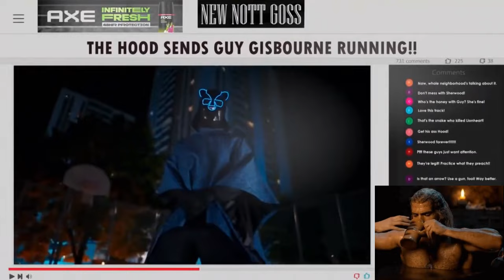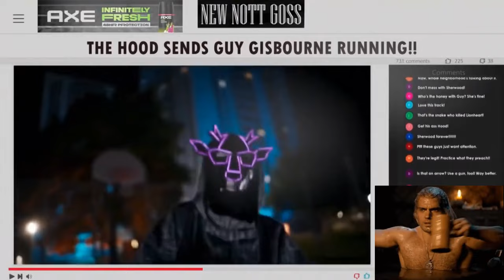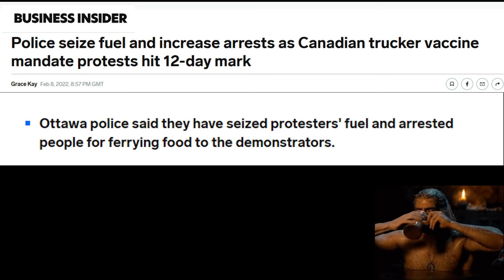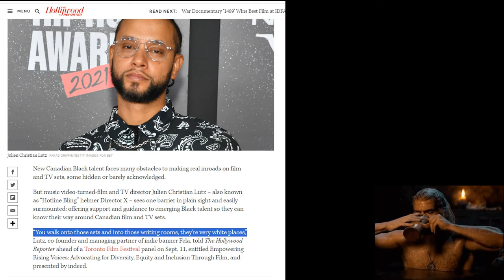Robyn Hood S1E6 review ...Coco is a lot of woman...🤣..